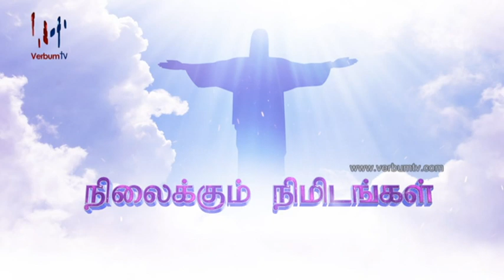NILAIKKUM NIDMIDANGAL - EP 39 - 14 08 2023